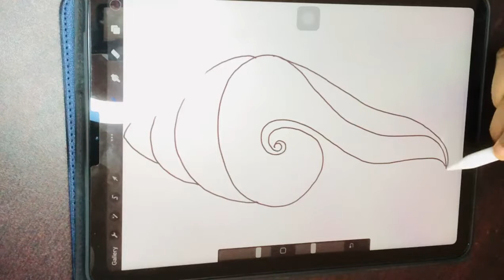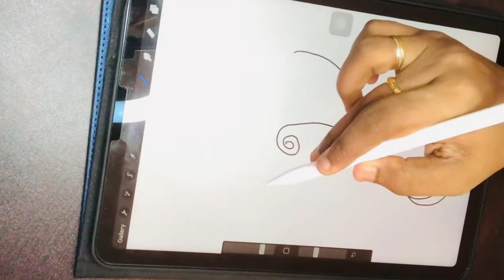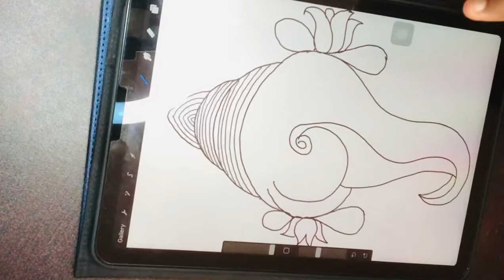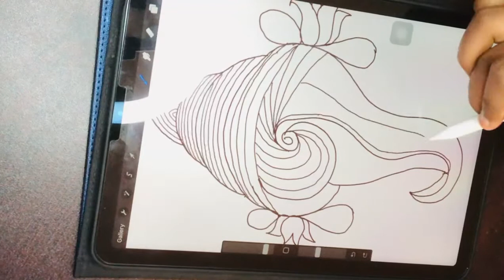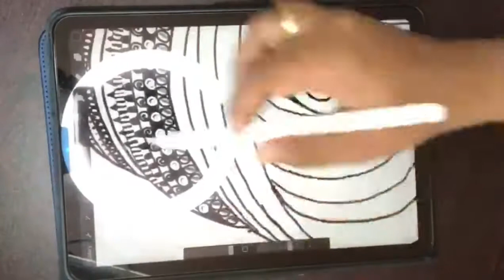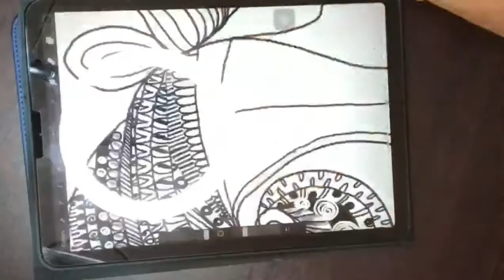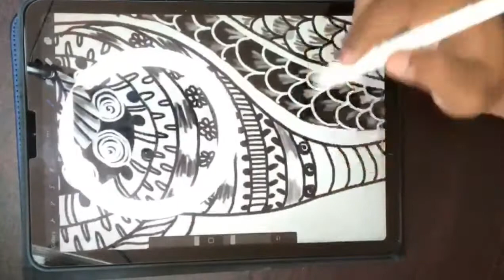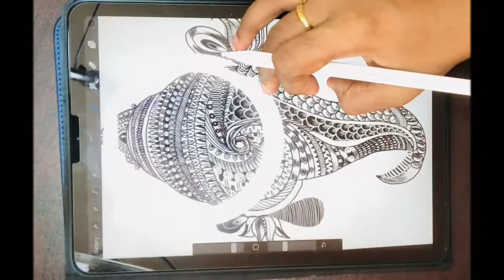How to draw sangu mandala art | sangu drawing in Procreate | Inspired mandala art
Hi friends,

Here am sharing a video of easy sangu mandala art. Mandala art is like meditation.
Also i have shown how to draw digital mandala

And i have shown how to draw sangu drawing in procreate app.

Mandala art is easy to learn.
U can also use amaziograph app to do Digital mandala art.

I have posted a video for mandala patterns.
Floral mandala is also interesting to learn

U can use those patterns and draw digital mandala art in amaziograph app
This channel is a art vlog helping to learn mandala and digital mandala drawing

Mandala drawing is a art therapy

Hope u will like my sangu zentangle design shown here.

The link for mandala patterns video :

The link for digital girl mandala :

The link for mandala flower :